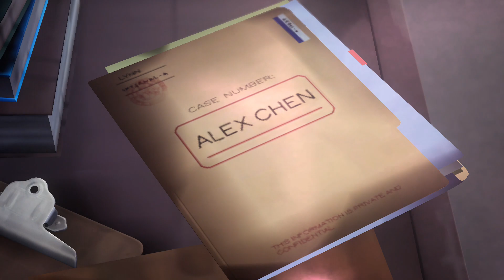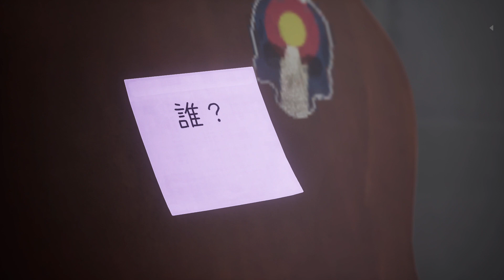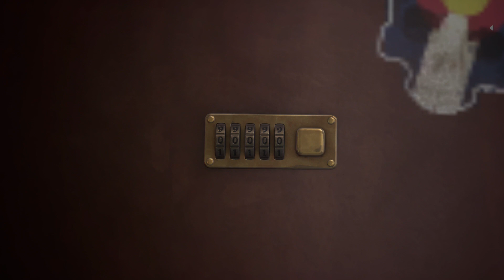#20 【ライフ イズ ストレンジ トゥルー カラーズ】 見てきた景色は？ ‹エピソード4＆5・ネタバレあり〼›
Life is Strange: True Colors（PS4）を実況プレイ！

先行プレイのお礼
本作のプレイにあたり、スクウェア・エニックス「ライフイズストレンジ」チームより先行プレイの機会をいただきました。この場を借りてお礼申し上げます。

※本動画は、上記配信ガイドラインを遵守し、制作されています。

Life is Strange Before the Storm（ライフ イズ ストレンジ ビフォア・ザ・ストーム）再生リスト

その他